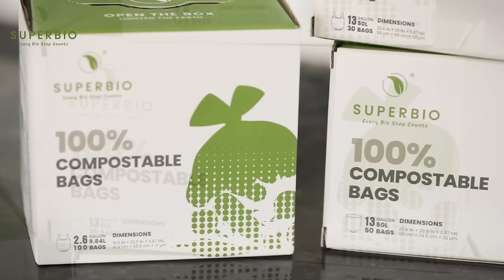SUPERBIO 13Gal Compostable Food Scrap Bags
Product information: SUPERBIO compostable bags, 13 gallon (49.2L) 22.8 in x 35 in x 0.87 mil, 30 bags per roll. handle tie.
Compostable certificates: SUPERBIO compostable bags has been awarded official compostable certificates from BPI and OK compost and Seedling from TUV, meeting both the US ASTM D6400 standard and the EU EN 13432 standard.
No plastic residue: SUPERBIO compostable bags will degrade to humus, CO2, and water within 180 days when placed in a standard compost pile.
Storage & usage: Keep product away from heat and store in a cool, dry place, SUPERBIO compostable bags have a shelf life of approx. 18 months. Dispose of product within 3 days when bag is holding organic waste, especially that with a strong acidic/alkaline content. Suitable for a variety of indoor and outdoor household food waste and leaves disposal usages.
Product features: SUPERBIO bags are compostable . They are guaranteed to remain strong, durable and tear-resistant when used in accordance with the recommended usage directions. Patented processing technologies. Handle tie and star sealed reinforced bottom to securely hold even the heaviest load.